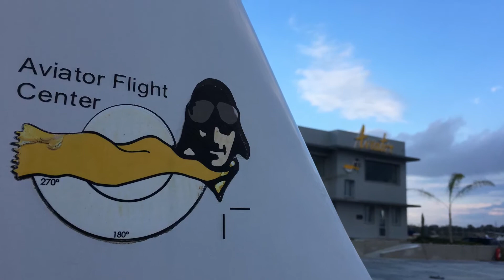Πτήση με Aviator Flight Centre